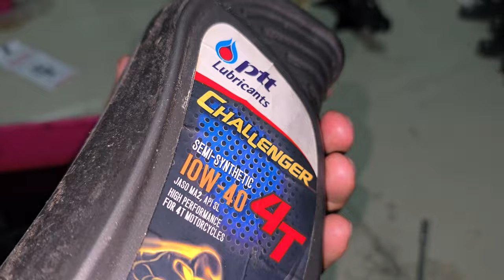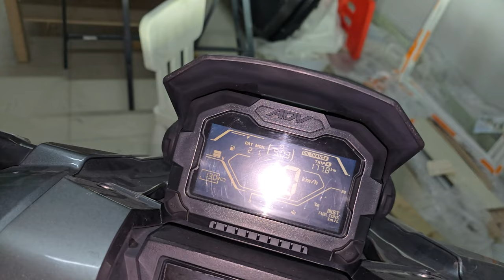ADV150 กินน้ำมันเครื่อง น้ำมันเครื่องแห้ง พังทั้งเครื่อง